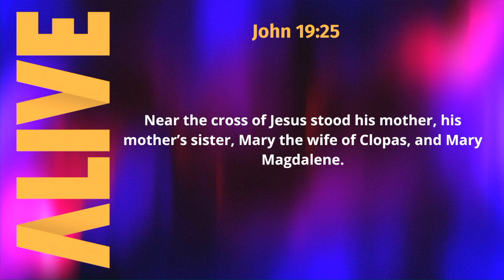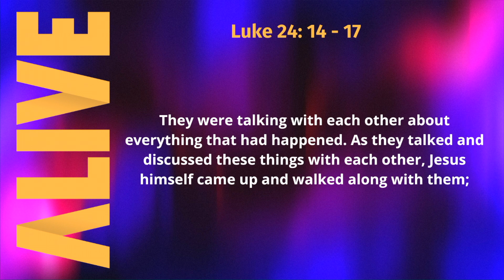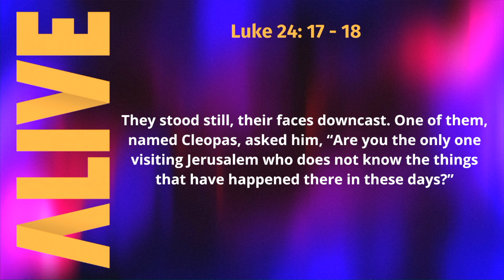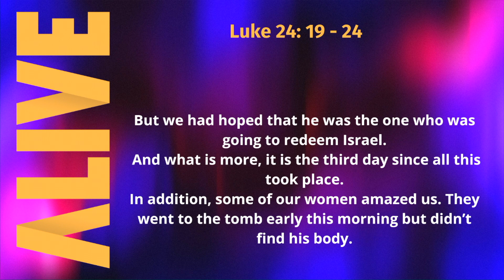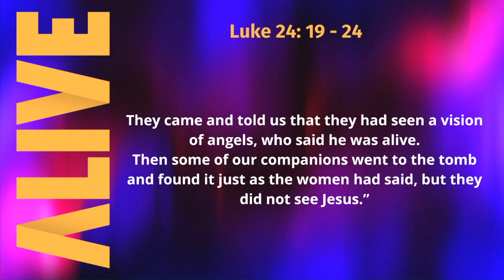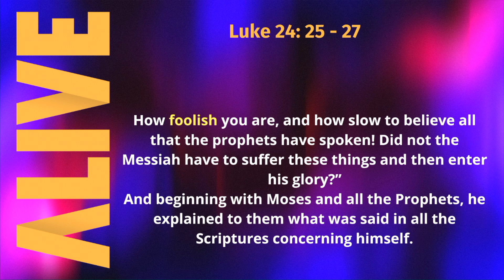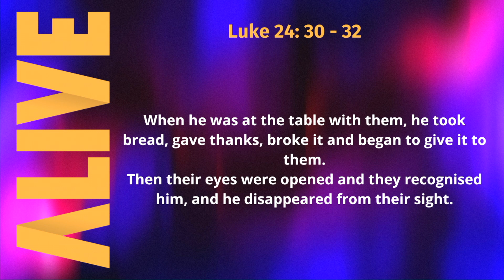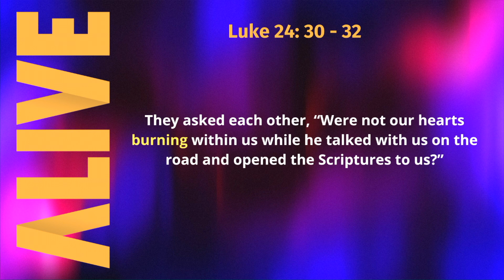Alive: Surprised By Hope 😇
If you’ve been checking us out online and live near Emsworth, we’d love to have you with us in-person on a Sunday morning soon.